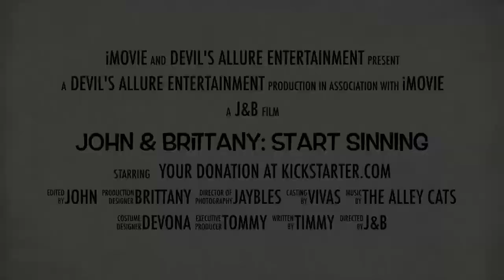John & Brittany Kickstarter Trailer